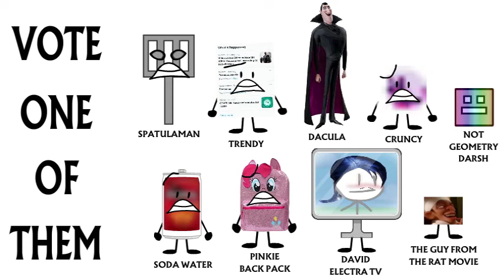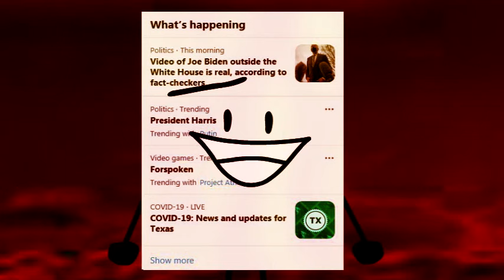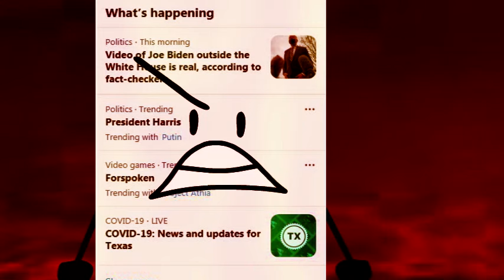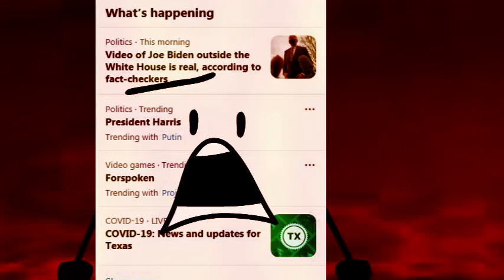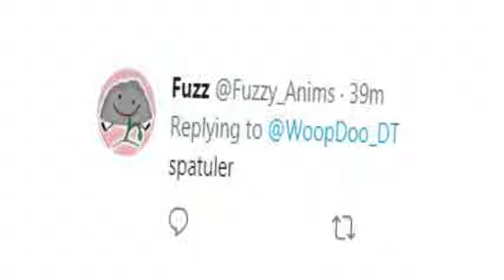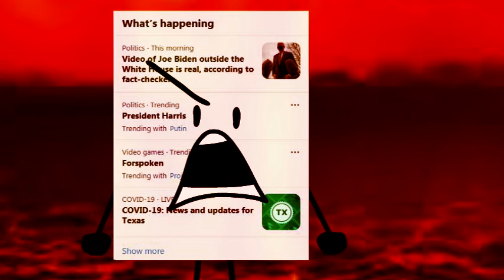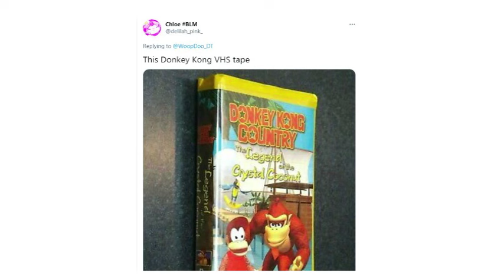The Fifteen Minute Object Show ALL STARS - SEASON 3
VOICE ACTORS:
Everyone else - WoopDoo